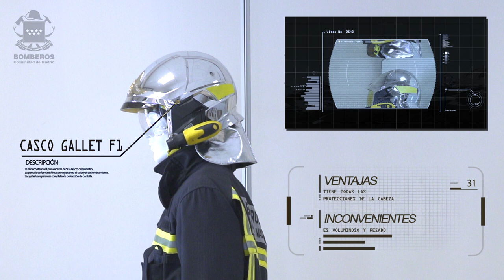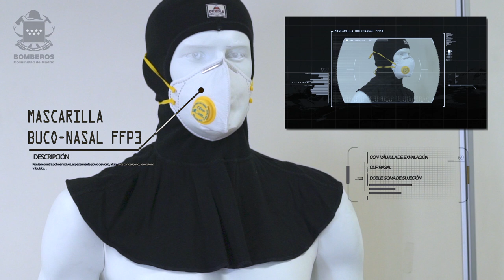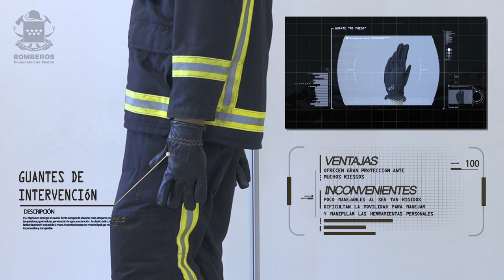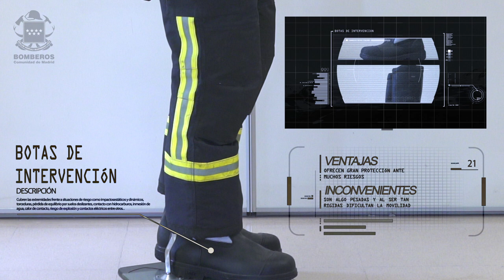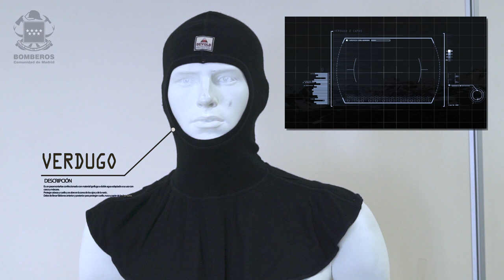VP003 EPI´S VY